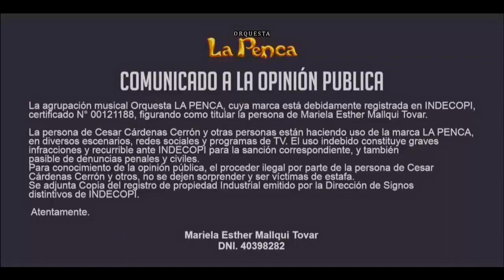La Penca Originales - Yeny Pineda TV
"La Penca Originales"
Cesar Cardenas Cerrón
La verdadera historia ‼
📞 Contratos al: 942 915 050